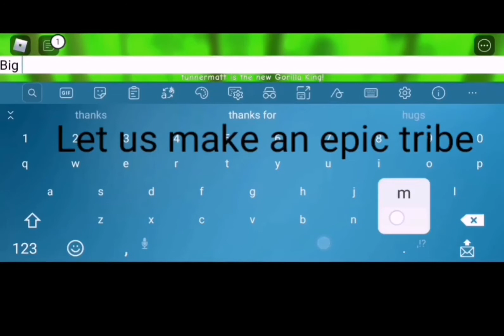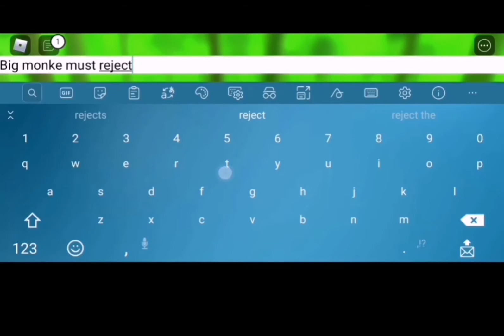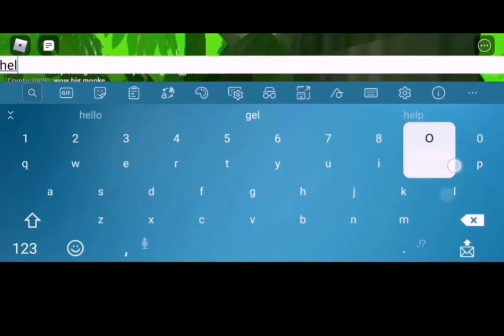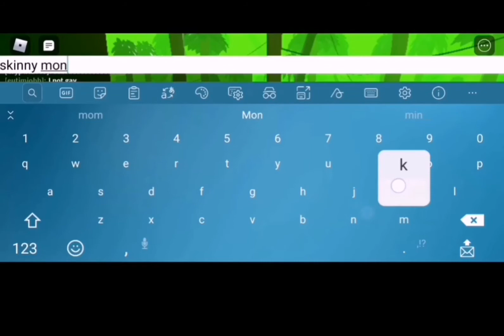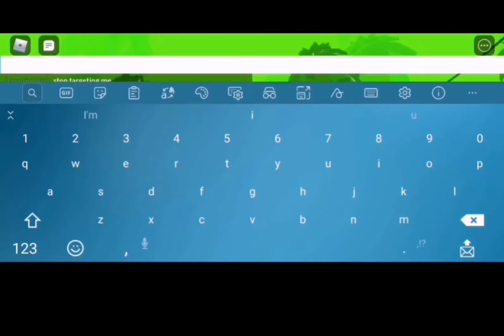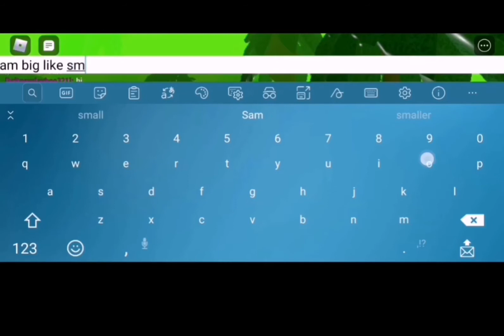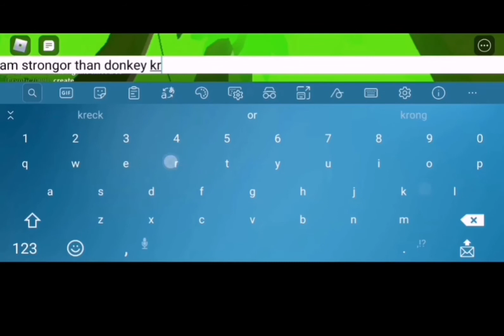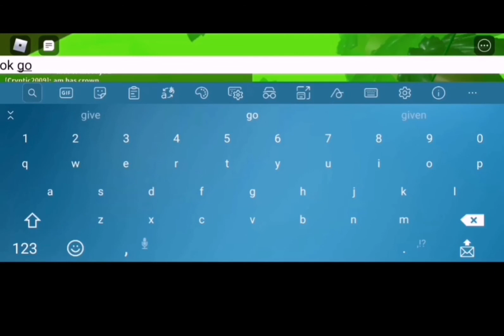The Roblox Monke Experience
Ooga booga